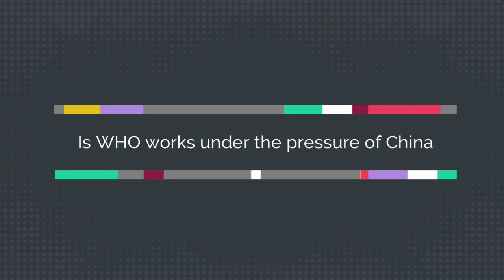Taiwan|China|WHO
About Channel:

Vishwamitra TV - Our aim is to empower people to explore their world in short